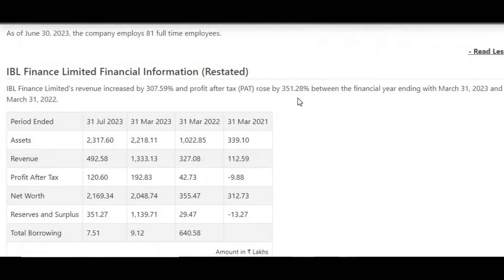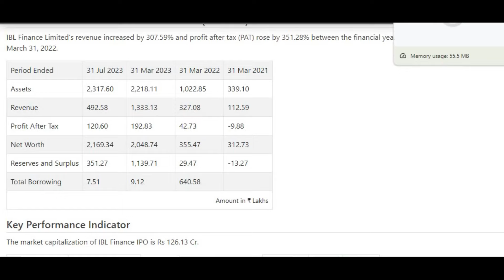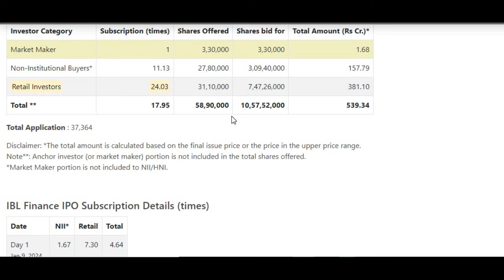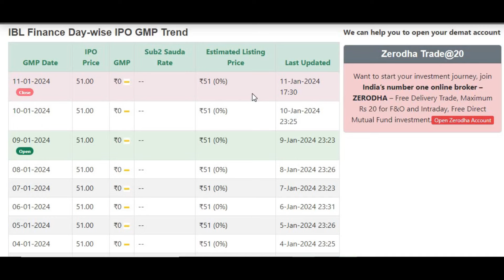IBL Finance IPO Last day Subscription status ! IBL Finance IPO Bussiness Model & GMP Today !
IBL Finance IPO Review Apply OR Not? IBL Finance IPO Bussiness Model & GMP Today !